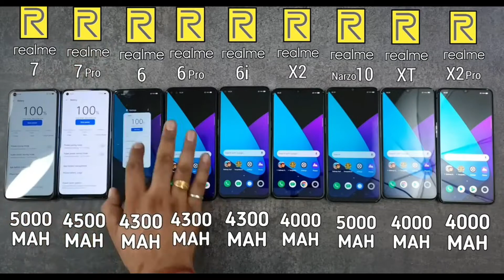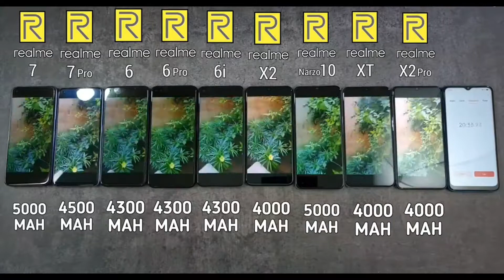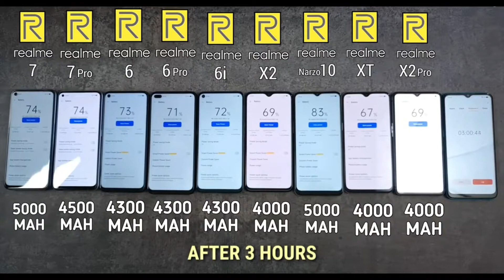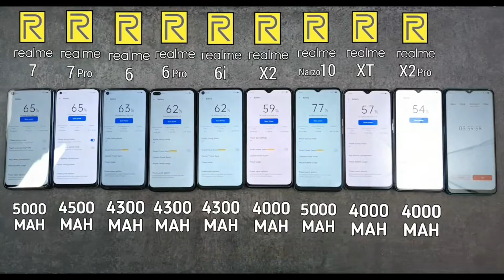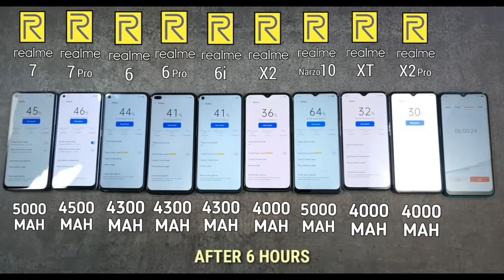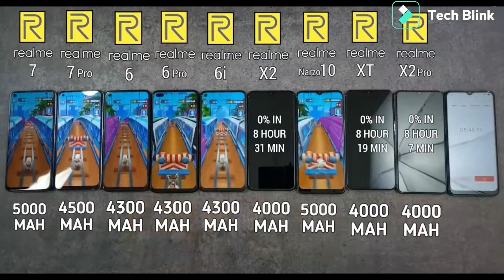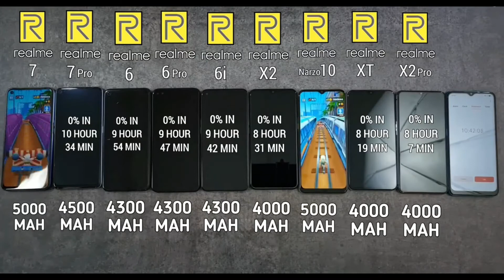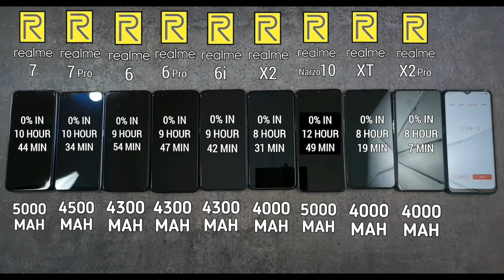Realme Phones BATTERY DRAIN TEST | 7 / 7 Pro / 6 / 6 Pro / 6i vs Realme X2 / Narzo 10 / XT / X2 Pro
Realme 7 vs Realme 7 Pro vs Realme 6 vs Realme 6 Pro vs Realme 6i vs Realme X2 vs Realme Narzo 10 vs Realme XT vs Realme X2 Pro Battery Drain Test.

Massive Battery Drain Test Between 9 Realme Smartphones In Which Battery In All These Phones Are As Per Follows

Realme 7 - 5000 MAH
Realme 7 Pro - 4500 MAH
Realme 6 - 4300 MAH
Realme 6 Pro - 4300 MAH
Realme 6i - 4300 MAH
Realme X2 - 4000 MAH
Realme Narzo 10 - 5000 MAH
Realme XT - 4000 MAH
Realme X2 Pro - 4000 MAH